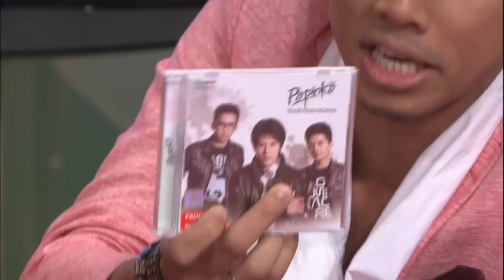MeleTOP - Temu Bual Bersama Papinka Band [04.03.2014]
Rupanya deep jugak maksud 'Papinka' ni tau! Nak tahu apa maksudnya? Jom layan video ni sampai habis!